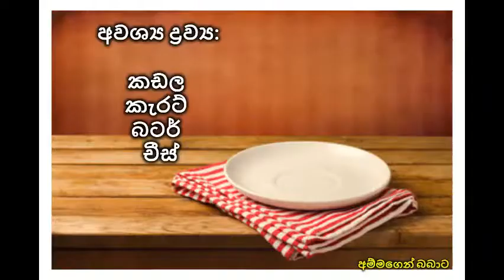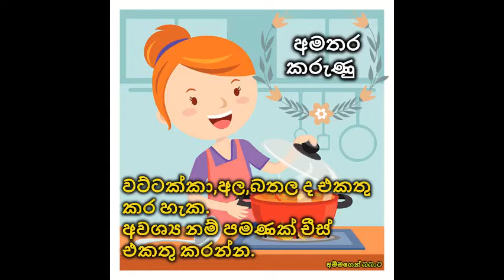Kadala Piyuri කඩල පියුරි ( Chickpea Puree)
උදේ ආහාරයට පෝෂණීය කඩල